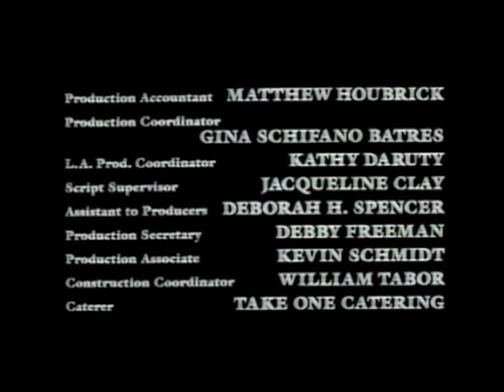Classic TV Theme: Swamp Thing (Full Stereo)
This 1990 adaptation of a DC Comics character ran for three seasons on USA. It was developed by Joseph Stefano ('Outer Limits') and filmed at the new Universal Florida studios. DIck Durock was the professor exposed to chemicals by Dr Arcane (Mark Lindsay Chapman), imbued with supernatural powers and on a mission to protect the swamp from evil. Critics weren't singing the show's praises but it did have a cult following, and for a time was USA Network's #1 show. The theme is by Christopher L Stone (he also did the honors for TV's 'Honey I Shrunk the Kids').
00:00 Opening titles.
01:02 End credits and logo.